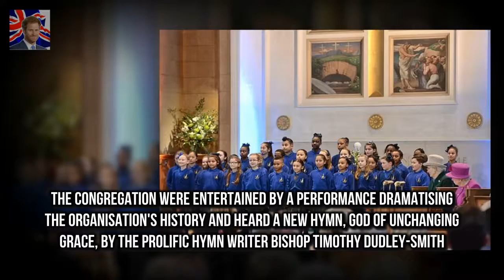The Queen joins the congregation for Songs of Praise The Queen 91 joined the congregation on a s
The Queen 91 joined the congregation on a special episode of Songs of Praise The programme marks 150 years of the Christian charity Scripture Union Her Majesty wore a vibrant fuschia ensemble and sung from a hymn book The episode was filmed in December and will be broadcast later today The Queen was the guest of honour for a special Songs of Praise episode marking a Christian charitys milestone

Gigi Hadid steps out in eclectic ensemble in NYC  The 22-year-old model made the sidewalk her run: